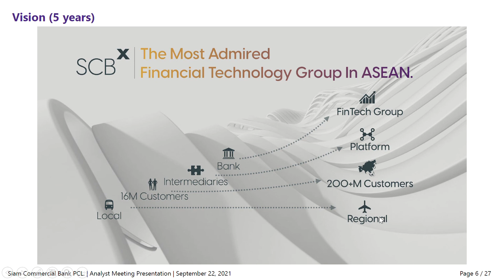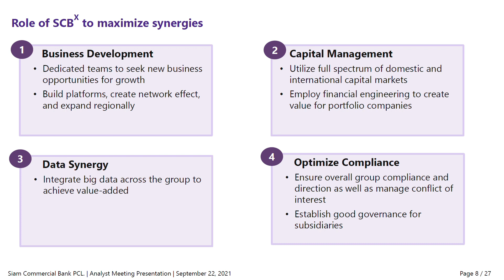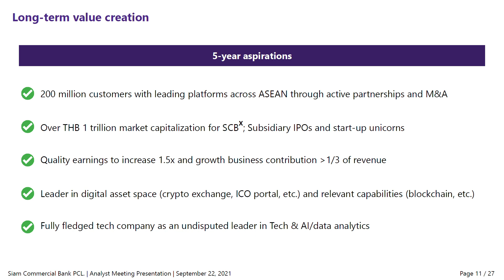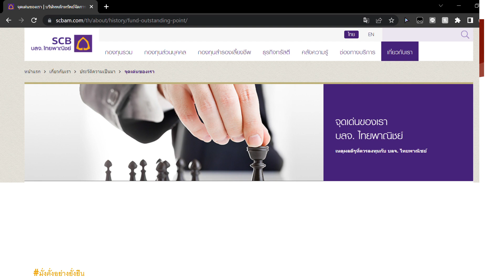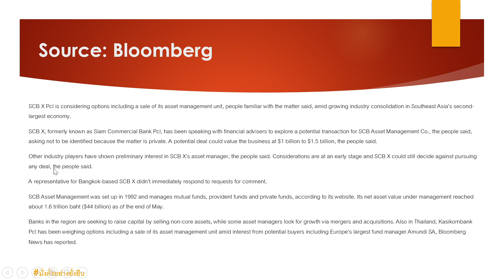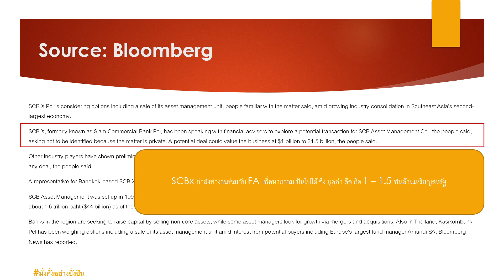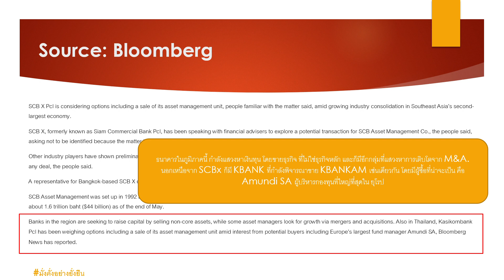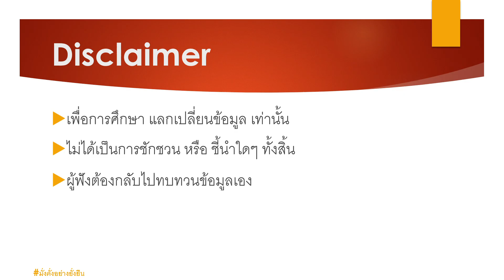EP71: มีข่าวอีกแล้ว!! Bloomberg ออกข่าว SCBx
EP71: มีข่าวอีกแล้ว!!  Bloomberg ออกข่าว SCBx @SustainableWealth

SCBx ช่วงนี้มีข่าวออกมาอย่างต่อเนื่องครับ โดยเมื่อวันศุกร์ที่ผ่านมา สำนักข่าวระดับโลก Bloomberg ได้ออกข่าว เรื่องโอกาสที่ SCBx จะขาย บริษัทลูก

โดยบริษัทนี้มีมูลค่าถึง 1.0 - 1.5 พันล้านเหรียญสหรัฐ

นอกเหนือจาก SCBx ที่จะขายบริษัทลูกนี้แล้ว ทาง KBANK ก็อาจจะขายบริษัทลูกในธุรกิจนี้เช่นเดียวกัน

ลองมาดูกันครับ ว่าจะเป็นธุรกิจไหน

หมายเหตุ:

- เพื่อการศึกษา แลกเปลี่ยนข้อมูล เท่านั้น
- ไม่ได้เป็นการชักชวน หรือ ชี้นำใดๆ ทั้งสิ้น
- ผู้ฟังต้องกลับไปทบทวนข้อมูลเอง